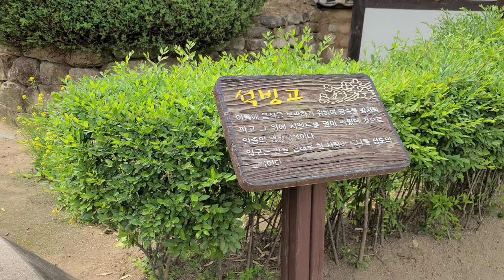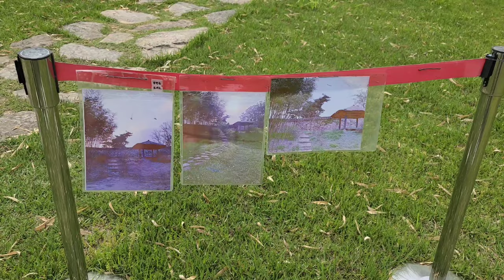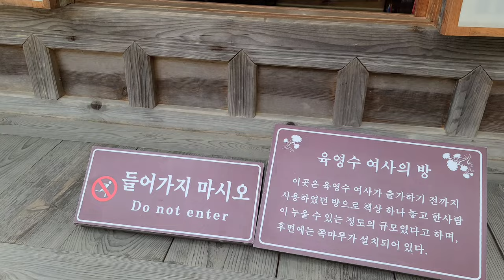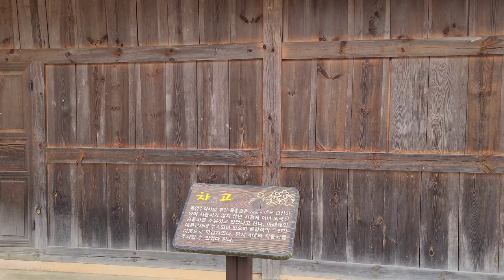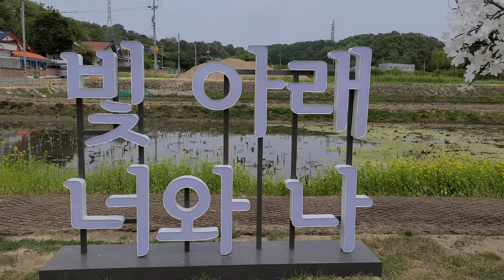【韓国旅行】 韓国で一番長い間大統領だった人の妻の生家。옥천여행 육영수생가지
韓国のオクチョンにあるYuk Youngsuの生家。

It's birthplace of Yuk Youngsu in Okcheon, Korea.

Google map
Birthplace of Yuk Youngsu (육영수생각지)